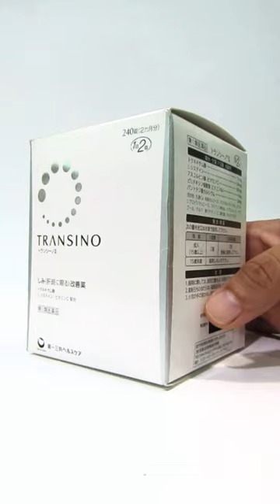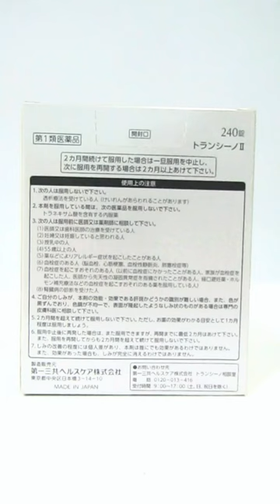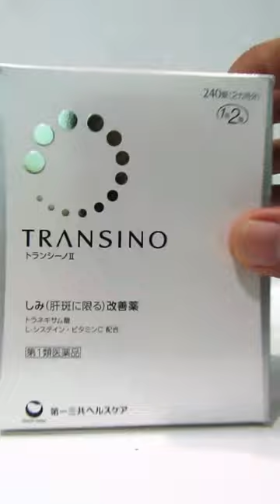Viên Uống Trị Nám Transino 240 Viên Nhật Bản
Viên uống trị nám Transino được đóng gói với công thức 240 viên. Viên uống trị nám Transino 240 viên giúp xóa sạch các vết nám, thâm, tàn nhang hiệu quả. Ngoài ra sản phẩm còn hỗ trợ làm trắng da, duy trì sắc diện trẻ trung. Viên uống có thể được sử dụng rộng rãi và phù hợp với mọi lứa tuổi.